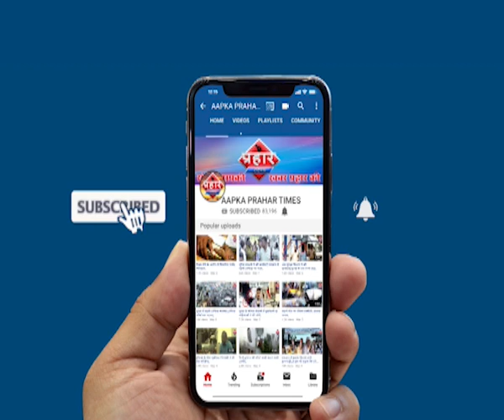पुलिस पर पथराव CAA का हो रहा विरोध ||Islamuddin khan||Aapka Prahar Times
Gujrat में पुलिस पर पथराव CAA का हो रहा विरोध| Islamuddin khan
गुजरात मे हुआ विरोध के भीड़ बेकाबू

पुलिस पर भीड़ ने किया पत्थराव